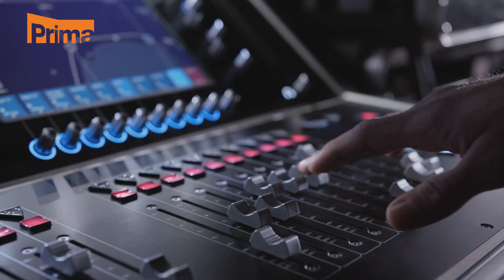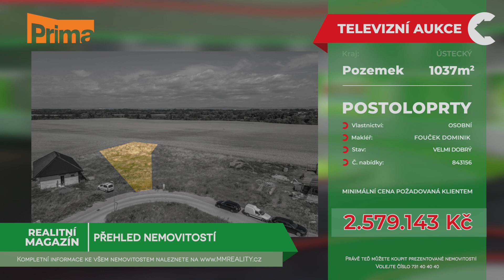Realitní magazín: TV_PRIMA 27. 7. 2023